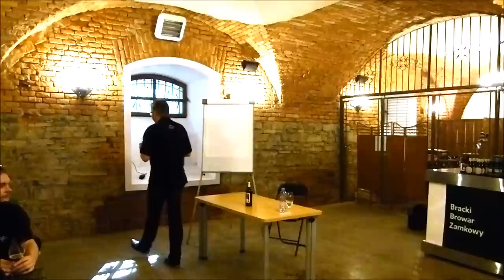Porter - Warsztaty Degustacyjne Bracka Jesień 2014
Zapis relacji z warsztatów degustacyjnych poświęconych porterom, które poprowadził Tomasz Kopyra podczas Brackiej Jesieni w Cieszynie.